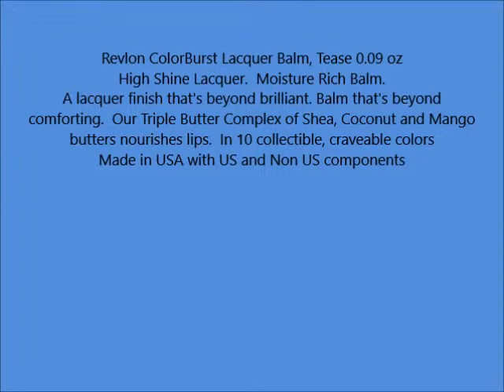Revlon ColorBurst Lacquer Balm, Tease 0 09 oz